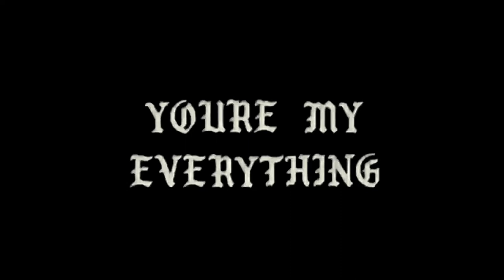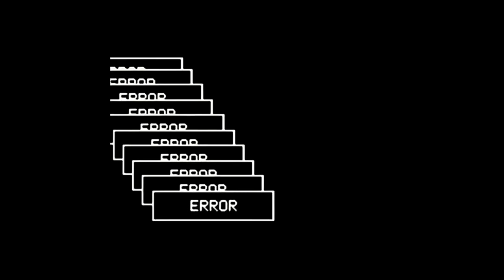StolenJewelry ( Official Video ) - Dark Nikky X 6$ix6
· Track title: | StolenJewelry | . ( Original Mix ).
· Music Composer / Producer: DarkNikky x 6Six6.

· Lyrics : - .
· Sample : - .
· Style: Neopunk Darkwave Grunge DarkMinimal ...

· Record label: "Stolen Jewelry" Single .
· Creator / Editor of the video: 6Six6 ft Dark Nikky.
· Music production software: Fl Studio 20.
· Visual production software: Filmora 9.

Utopia Records.